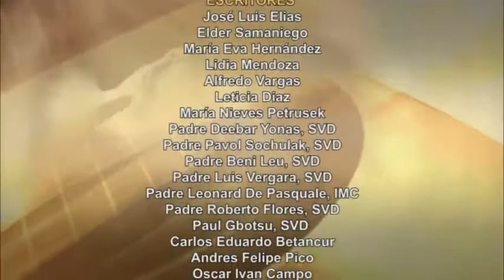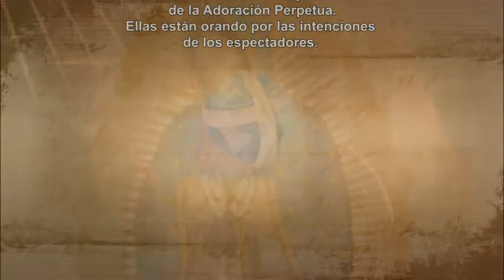Dios te Habla con Dn. Alfredo Vargas; Tema: “Dios viene para salvarnos”.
“Escucha, Señor, nuestras plegarias y ayúdanos a prepararnos a celebrar con verdadera fe y pureza de corazón el gran misterio de la encarnación de tu Hijo, que vive y reina contigo en la unidad del Espíritu Santo y es Dios por los siglos de los siglos. Amén.